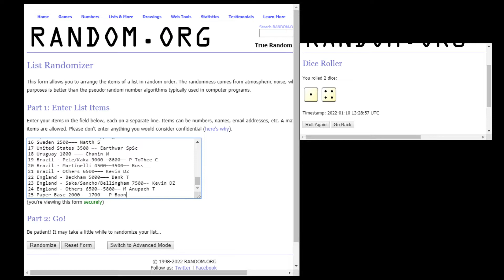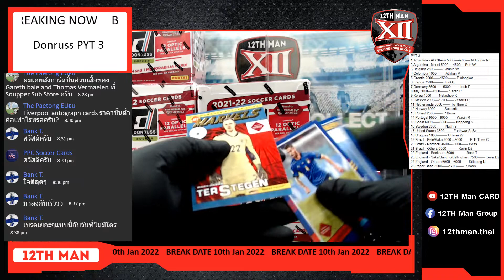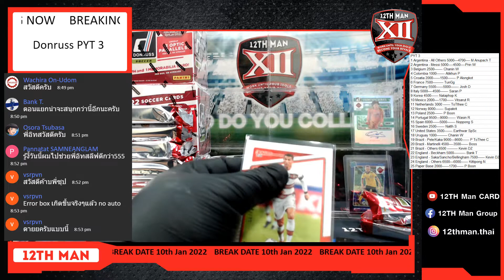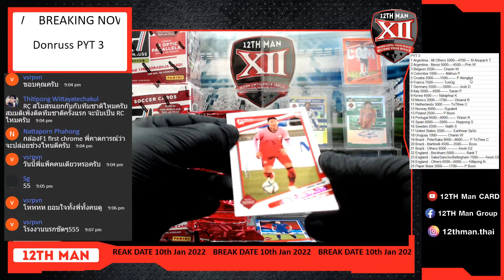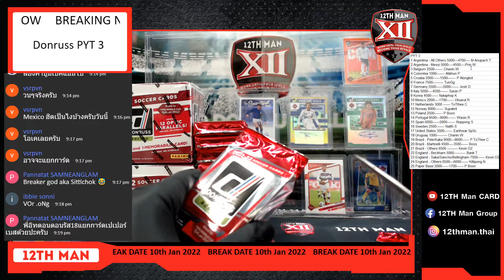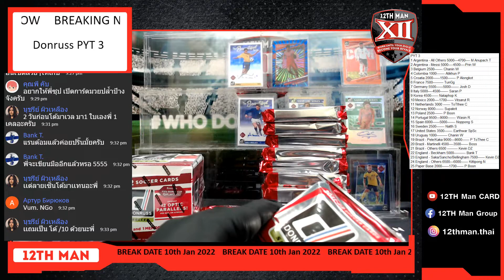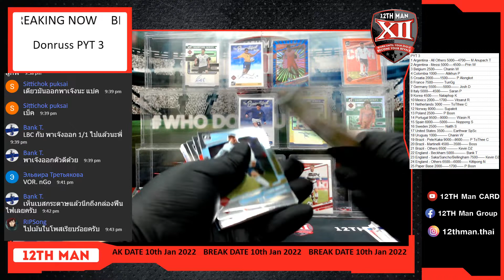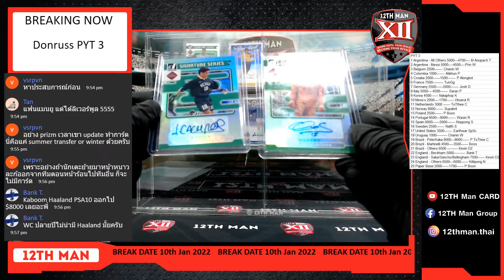Panini Donruss Soccer 6 Boxes PYT 3